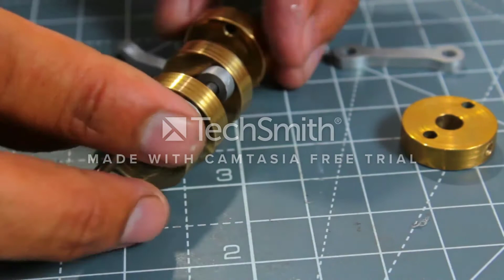Solenoid Engine Making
Asslalmualiakum Today I Gonna To Show That How to Make Solenoid Engine.Here is The Link Of My Blog Of Making Solenoid Engine Project Details , Material And Education: